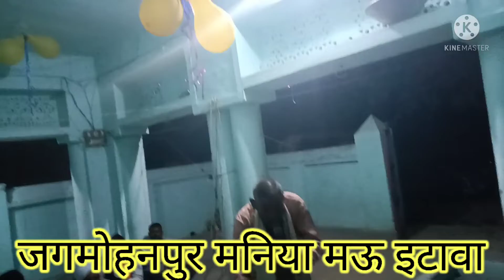शिवरात्रि पर राजा राम बाबा जी ने सुनाई कीर्तन